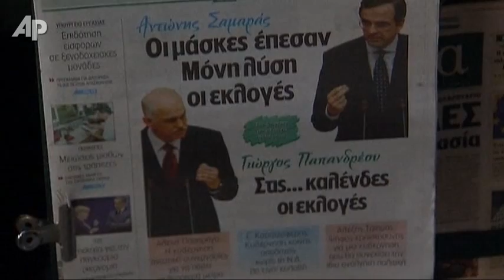Greek PM, Opposition Reach Power-sharing Deal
Greece's embattled prime minister and main opposition leader agreed Sunday to form an interim government to ensure the country's new European debt deal and oversee early elections.  (Nov. 6)